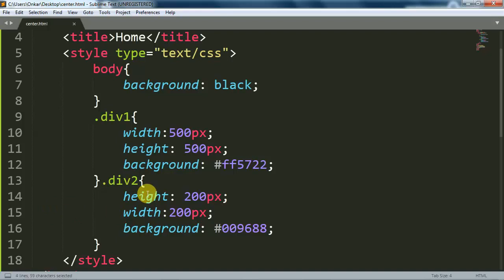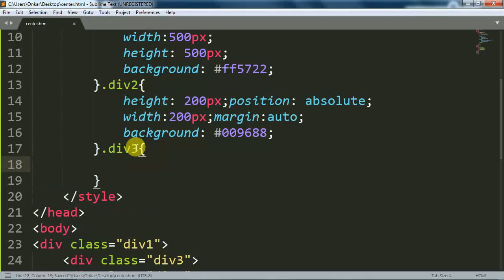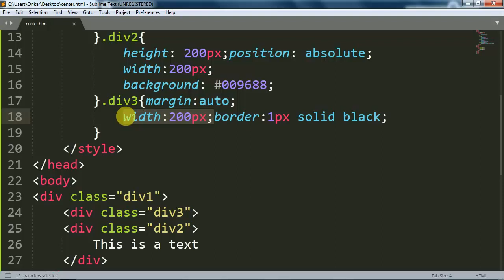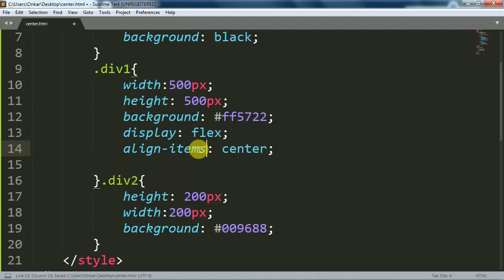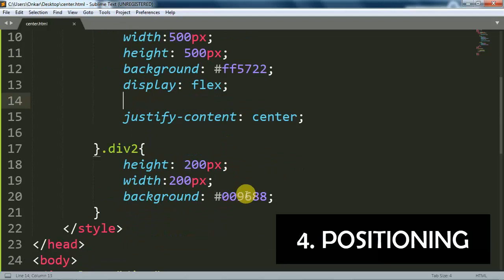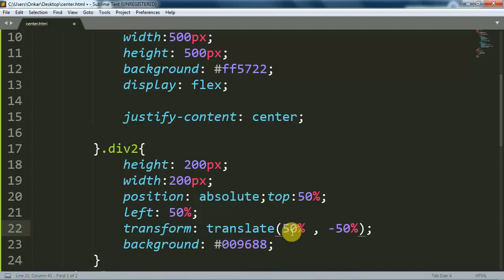4 ways to center elements in html || quick ways to perfectly center div in html CSS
Hello friends today in this video I will show you how can center div or html elements easily. you can align them vertically center or horizontally center. Watch till end to learn more.